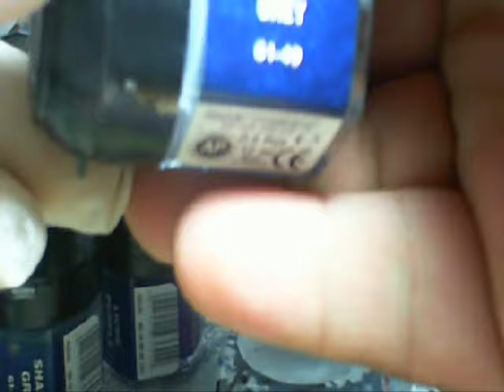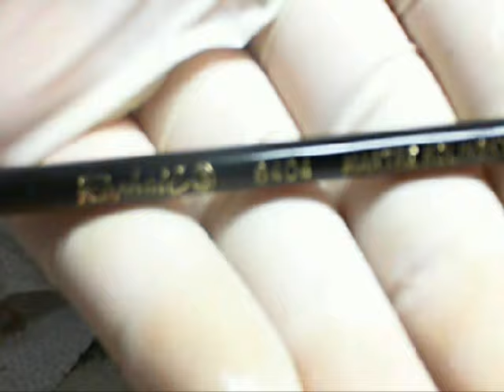How to paint miniatures : Techniques: Wet-Blending Part1 (no voice over)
Hey guys, first of a series. The quality will improve as i go on and get more familiar with the camera.